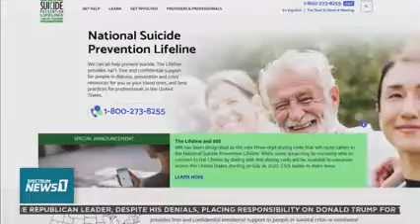Rep. Cárdenas in Spectrum News 1's In Focus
Congressman Tony Cárdenas (D-CA) introduced the 988 Implementation Act with Congresswoman Doris Matsui (D-CA), Congresswoman Lisa Blunt Rochester (D-DE), Congressman Brian Fitzpatrick (R-PA), Congressman Seth Moulton (D-MA), Congresswoman Grace Napolitano (D-CA), Congressman Don Beyer (D-VA) and Congressman Jamie Raskin (D-MD). The transformative, comprehensive legislation will change our crisis response to mental health emergencies. The 988 Implementation Act will provide federal funding and guidance for states to implement their crisis response infrastructure ahead of the July launch of the new national suicide prevention and mental health crisis hotline, 988.